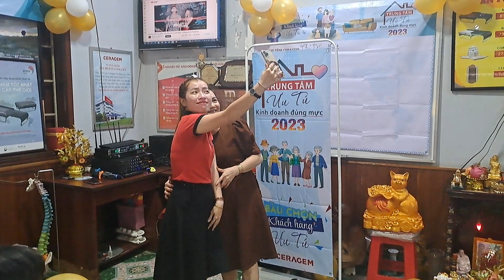tập2# #13/9/2023.ceragem đạt danh hiệu trung tâm ưu tú bình dương@ dũng vlog 6714.